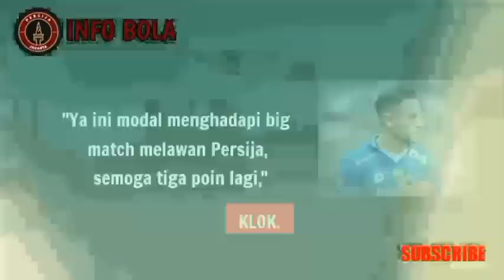KOK BISA‼️aji kusuma di PANGGIL STY🔥RESMI persija vs persib di stadion patriot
CNNINDONESIA.COM
BOLA.COM